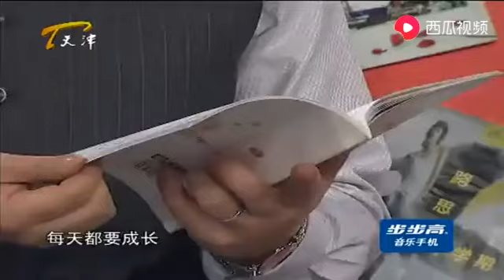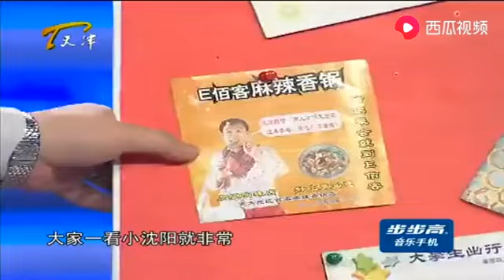河北小夥求職自認勢在必得，壹番提問暴露了自己最大缺點#綜藝